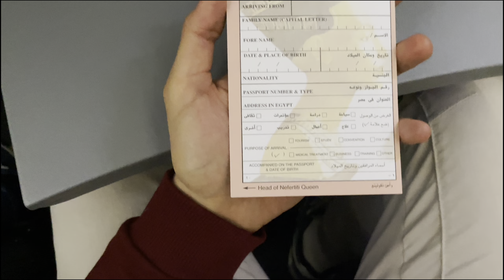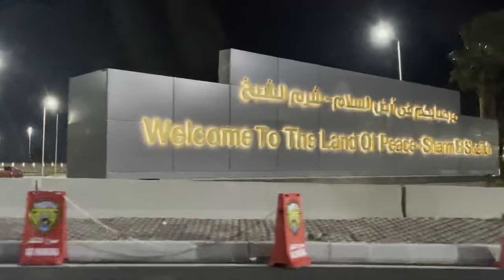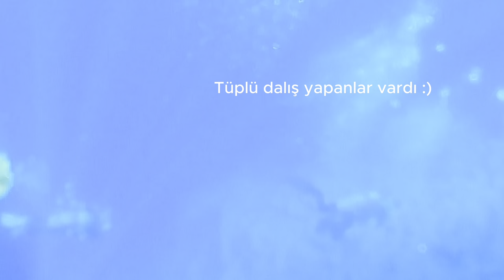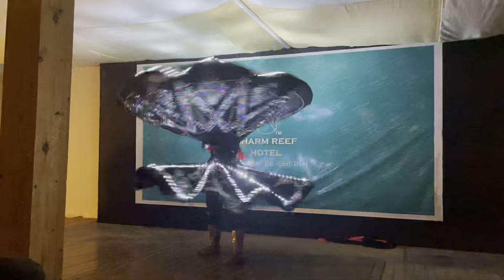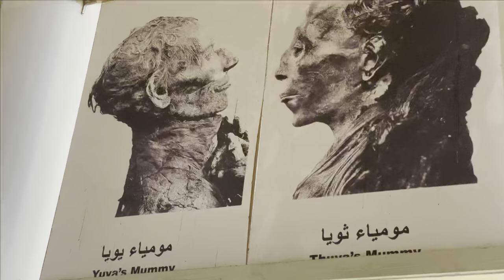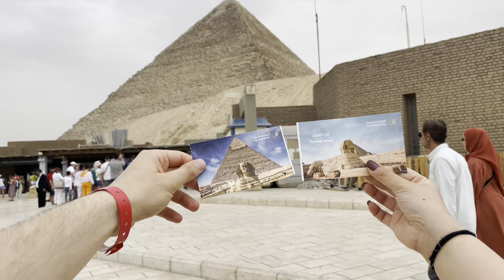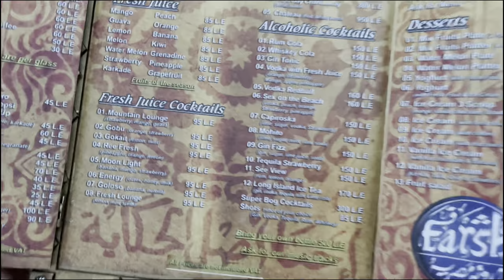Mısır Vlog ( Şarm El-Şeyh+ Kahire Turu)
En çok merak ettiğim ülkelerden birine gittim. Bu heyecanımı sizinle paylaşmak ve gitmeyi düşünenlere rehberlik etmesi açısından bu videoyu hazırladım. Çok emek verdim. Umarım beğenirsiniz. Keyifli seyirler :)
Tüm masraflarım
✈️ Uçak (Gidiş- Dönüş) :5892₺ (Pegasus)
🏨 Otel (2 kişi 5 gece) : 366 $  (Sharm Reef Hotel)
💳Harç  pulu : 150₺
🪪Kahire vize 25 $
📱Sim kart : 7$
 🚕Taksi :20 $
🛺Safari 20 $
🛥️Tekne turu 40 $
🐠Su altı fotoğraf çekimi (25$)
🗿Kahire  Turu 70$
⛵️Nil nehri bot turu 10 $
🎁Hediye 20$
🍽️Yeme- İçme 70$
Kişi başı yaklaşık (15.000₺ ) 😊

Turları ayarladığımız Türk firmanın İnstagram hesabı (@sarmturcom)
Kendisiyle direkt instagram üzerinden iletişime geçebilirsiniz.Hatta sahibi Özbey abiye selamımı söyleyin belki indirim yapar :))